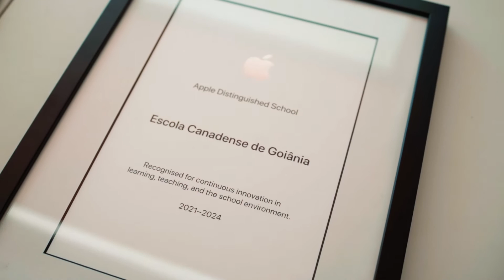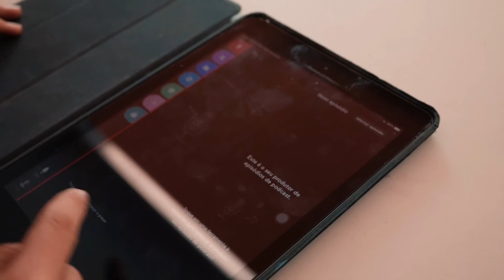Conheça a Maple Bear Goiânia: Apple Distinguished School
A Sejunta é um Apple Authorised Education Specialist (AAES) e apoia o projeto de educação de escolas integralmente, desde o planejamento do uso e aquisição de dispositivos até o desenvolvimento profissional e continuado de educadores, com o uso da tecnologia Apple em sala de aula.

Neste vídeo trazemos o projeto da Maple Bear Goiânia, escola reconhecida como Apple Distinguished School e um projeto desenvolvido em parceria com a Sejunta.

A Maple Bear Goiânia se mostrou um centro de liderança, excelência e inovação na educação e por isso foi reconhecido como uma Apple Distinguished School. A escola demonstra sua visão sobre aprendizagem por meio da tecnologia e nós consideramos uma das escolas mais inovadoras do mundo!

Em uma Apple Distinguished School, os diretores, professores e a comunidade têm uma visão clara de integração das tecnologias no ambiente escolar e como as tecnologias devem apoiar os indicadores e objetivos pedagógicos. O trabalho da Sejunta é desenhar estes projetos e conduzir a integração para colher os melhores resultados.

Siga a Sejunta no Instagram: @sejuntatecnologia